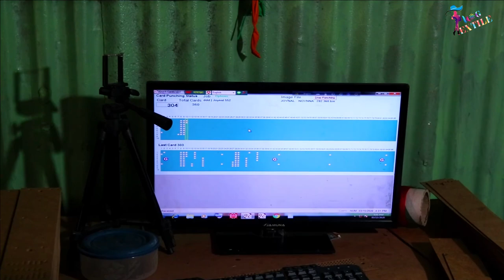Jacquard Attachment Making and Setup on A Power Loom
How to make jacquard attachment for jacquard weaving loom.Installation of jacquard attachment on a power loom.
Making process of jacquard attachment. Jacquard attachment setup on a power loom. jacquard attachment installation on a loom.
How to set up jacquard attachment on a loom.

ˍˍˍˍˍˍˍˍˍˍˍˍˍˍˍˍˍˍˍˍˍˍˍˍˍˍˍˍˍˍˍˍˍˍˍˍˍˍˍˍˍˍˍˍˍˍˍˍˍ
Follow Textile Vlog Socially
ˍˍˍˍˍˍˍˍˍˍˍˍˍˍˍˍˍˍˍˍˍˍˍˍˍˍˍˍˍˍˍˍˍˍˍˍˍˍˍˍˍˍˍˍˍˍˍˍˍˍ